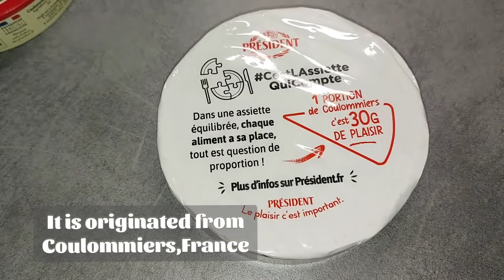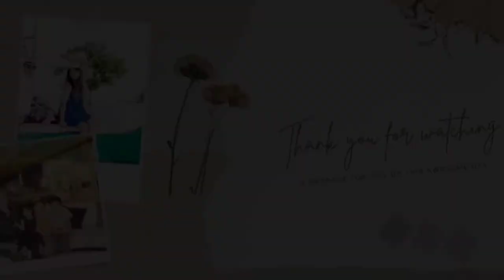Eating melted Coulommiers Président Cheese||French cheese